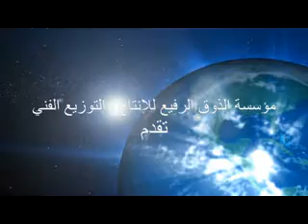برنامج هذي بلدنا - spical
تقديم : د.خالد داوود
مونتاج :دينا الفاعوري
اخراج:ابراهيم ابو جادو